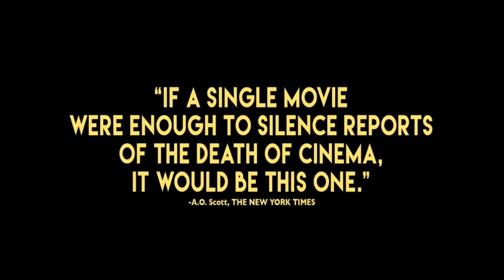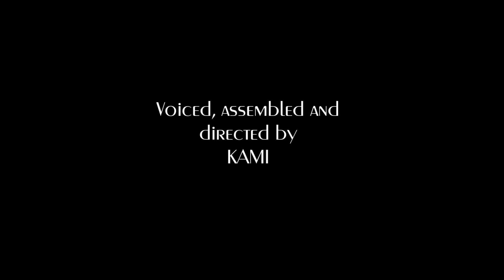Toni Erdmann Filmanalyse - Falsche Zähne und die Sache mit der Lebensfreude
Ein Videoessay zum 2016 erschienenen deutschen Film 'TONI ERDMANN' von Maren Ade.
Sämtliches Videomaterial ist aus Trailern und veröffentlichten Videoclips von Youtube entnommen und deshalb nur sehr begrenzt gewesen. Verzeiht mir also wenn ich Videomaterial doppelt verwende oder das es manchmal nicht zum Gesprochenen passt.
Danke fürs Schauen und kommentiert gerne was ihr davon haltet! :)